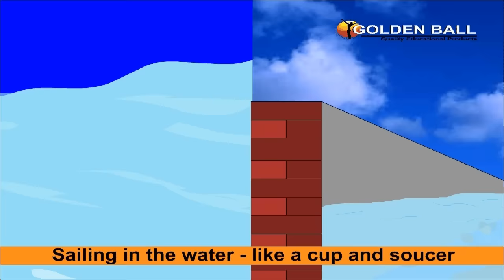Dip Dip Dip My Blue Ship Rhyme | English Rhymes For Children | Kids Songs | Poems For Kids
Rhyme Lyrics
Dip dip dip, my blue ship,
Sailing in the water,
Like a cup and saucer

Credits:
Song: Dip Dip Dip
Singer: Prem Lekha
Music Director: Sushant Sharma (Rinkoo)
Label and Copyrights: Golden Ball Musico Pvt Ltd (Happy Bachpan)
Produced By: Tripat Singh

Happy Bachpan a venture by "Golden Ball Musico Pvt Ltd" Chandigarh.
Our motto is to educate Kids with Moral Stories and Educational Songs in Hindi and English.
"Happy Bachpan" Golden Ball is one the leading brand for Kids animation in India.
Famous Rhymes are sung by Alka Yagnik and Shaan famous Bollywood Singers.